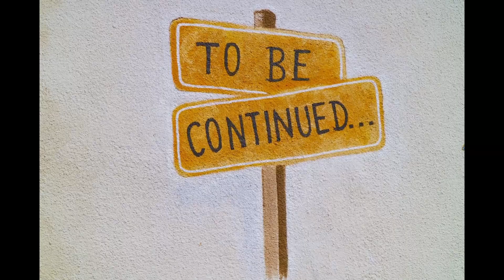Angry birds 2 gameplay level 103